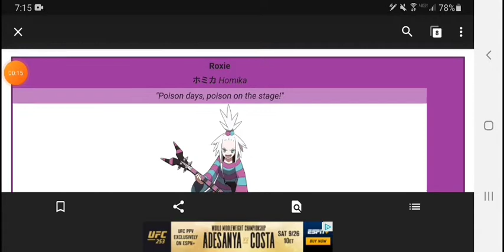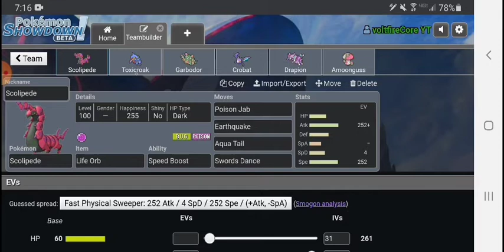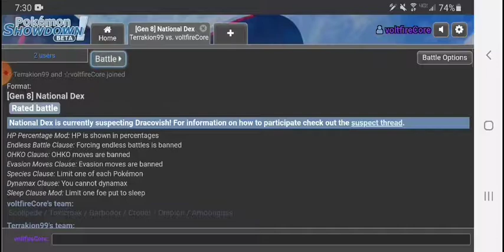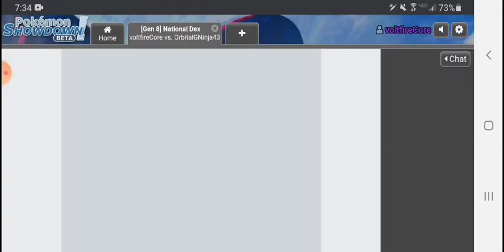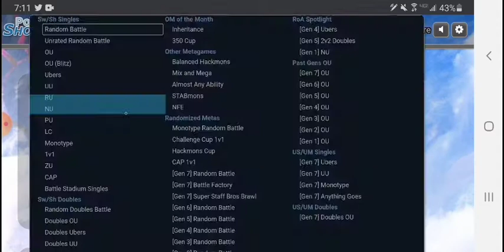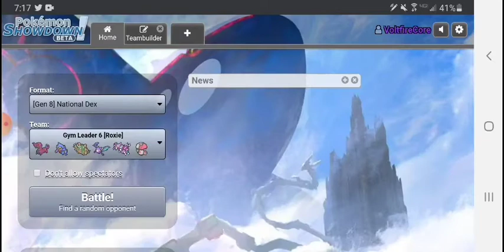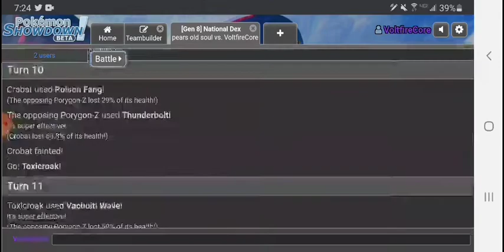Roxie [Gym Leader VS] (Gen 5) #6